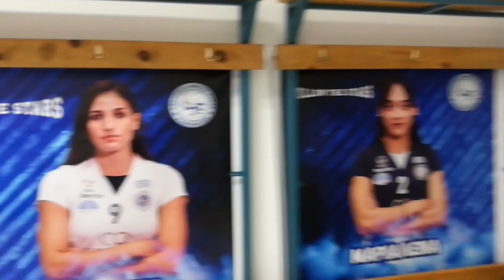Το νέο νέο design στα αποδυτήρια του ΑΟ Θήρας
Μία ευχάριστη έκπληξη περίμενε τις παίκτριες του ΑΟ Θήρας λίγο πριν την έναρξη του αγώνα πρωταθλήματος με τον ΠΑΟΚ, όταν κατά την είσοδο τους στα αποδυτήρια διαπίστωσαν ότι στις θέσεις τους υπήρχε από μία όμορφη φωτογραφία με το όνομα της καθεμίας από αυτές.